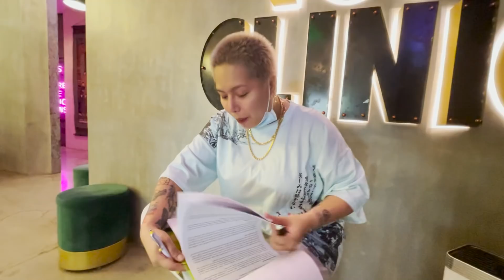VLOG 164 OPERATION 101 WITH DOC YAPPY | TANGGAL TABA SA BABA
LYKA ACCOUNT
mommytonifowler23

mommytonifowlerofficial

tonifowlerpo